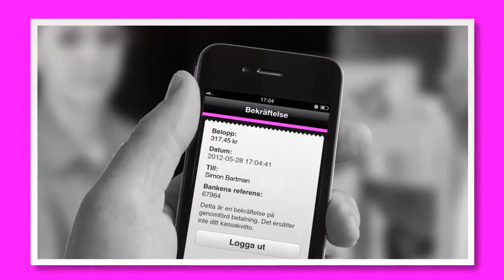Bart - betala med din mobil - Sparbanken Nord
Bart är en ny app som gör att du kan betala med din mobil i butiker. Bart är utvecklad av Swedbank och Sparbankerna. Bart kopplas till ditt Visa® eller MasterCard®. Därför får du samma förmåner, skydd och försäkringar som när du betalar med kortet.

Bart fungerar i dagsläget i Hemköp-, Willys-, Willys Hemma- och PrisXtra-butiker över hela Sverige. Snart finns Bart på andra ställen.